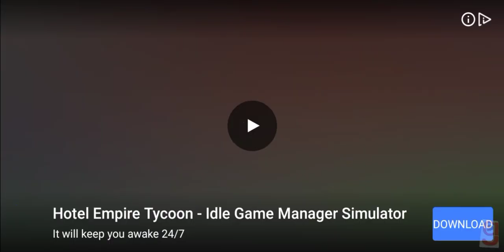Picture Palace part 1 Gameplay (Ep.5) Box Office Tycoon((Just Play)(iOS, Android))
Box Office Tycoon – Simple Gameplay (iOS, Android)

Episode 5: Picture Palace part 1 Gameplay (Ep.5) Box Office Tycoon((Just Play)(iOS, Android))

📱APP DESCRIPTION
Box Office Tycoon –

Build a Movie Theater or Cinema in the Hottest of New Idle Games 🎥
Become a Box Office Tycoon in the Film Industry!
Get Hollywood Rich! Build a Movie Empire!

If you love Idle Tycoon Management games, this new casual game will blow you away. Watch as your box office movie empire grows!

FEATURES:
• CASUAL and EASY idle management game play!
• Build Concessions, Arcades, Karaoke, Theaters, Ticket Booths and more!
• Hire MANAGERS to earn money FASTER!!
• Tap to UPGRADE stations and EARN MORE! 👏
• Complete GOALS to earn rewards and unlock NEW LOCATIONS 🏆
• Hold VIP SCREENINGS and run Marketing BOOSTS for extra profits
• Build an Idle Box Office MOVIE empire and watch it grow

PLAY IDLE:
• Theater continues generating money even when offline or online!
• Watch customers interact with your movie theater and watch movies
• No skill necessary, just continuous play!

IDLE TYCOON GAME PLAY:
• Free casual management game like many others
• Tap to Upgrade and earn BOOSTS
• Adventure through multiple movie theaters

Tired of being a miner or a farmer or managing a theme park , fitness gym , city , supermarket , factory , prison , food or hotel empire? Become an idle movie tycoon capitalist

If you love Idle and Incremental games, this is the Casual tycoon game for you!

The makers of Idle Golf Tycoon and Idle Property Manager Tycoon!

Got any problems or suggestions?
– we are always happy about our players’ feedback!

NOTE:
► The game does not offer an opportunity to win real cash money or real prizes.